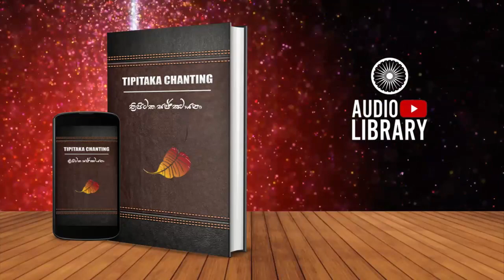Yamakappakarana | 06. Sankhara Yamaka 📖 Chanting